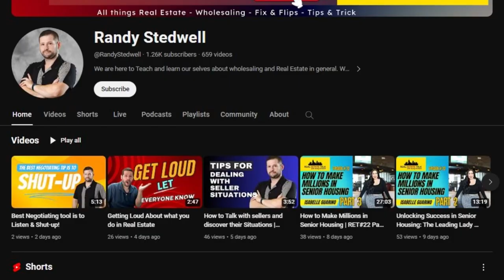Watch as we Call our First (iSpeed to Lead) PPL Leads Was it worth it?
Cold Calling A Couple of PPL Leads where I bought them from ISpeed to Lead to try them out. This is me Calling on my first set of leads. Watch me make mistakes so you don't have to.
Join me as I We Dive in to our First PPL Calls and Watch us on how we handle these calls. we are not perfect but hopefully you can learn from our mistakes. How to lead your first call, then this video is for you! Learn how ISpeedToLead can help you succeed in your first time calling PPL leads.

Tools we use:
iSpeed to Lead

TITLE: Cold Calling A Pre-Foreclosure List From Batch Leads!